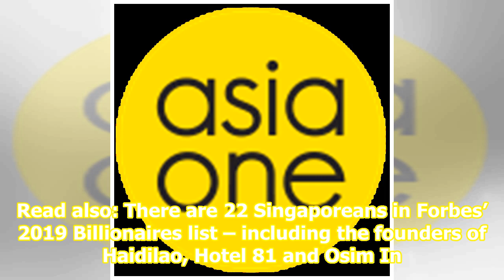Haidilao hotpot explodes in face of waitress who was trying to fish out customer’s lighter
A report by ETtoday later revealed that the waitress was actually fishing for a lighter that the customers had accidentally dropped into the pot. YouTube / Shanghaiist A waitress was injured after a hotpot at China’s largest hotpot chain exploded, and spewed boiling soup on her face and body, Sina N...